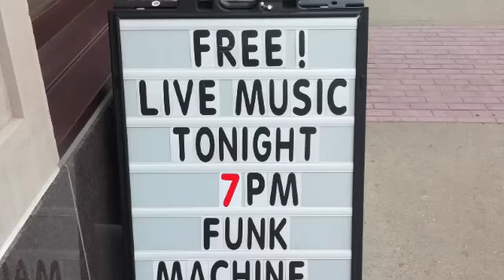Ain't No Sunshine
The Drew Schultz Funk Machine plays Bill Withers' classic "Ain't No Sunshine," with the Dell's arrangement live at Goldfish Tea in Royal Oak, MI. 03/31/2011

Jent LaPalm - Bass
Emilio Tostado - Guitar
Dan Sieling - Guitar
Chris Ams - Vocals
Drew Schultz - Drums
Steve Adams - Percussion